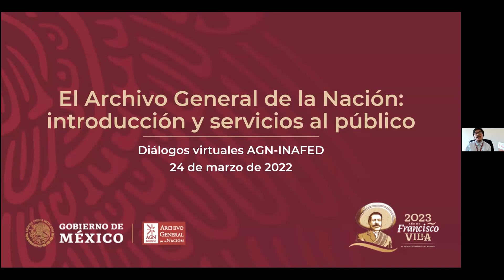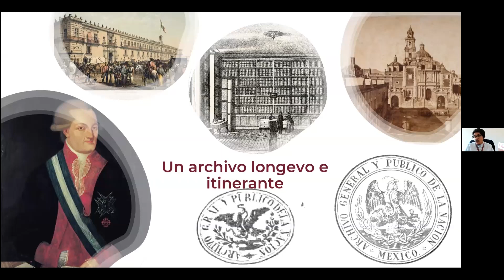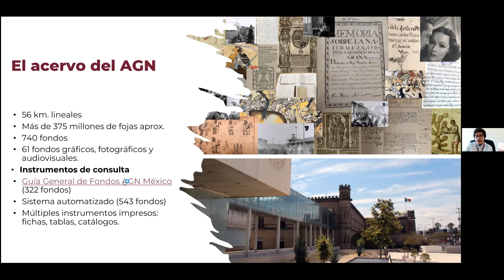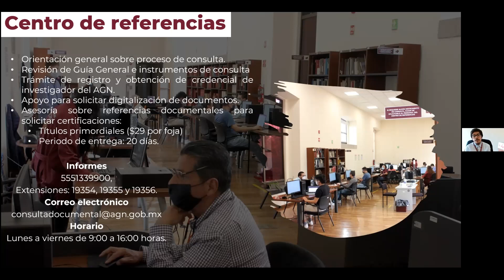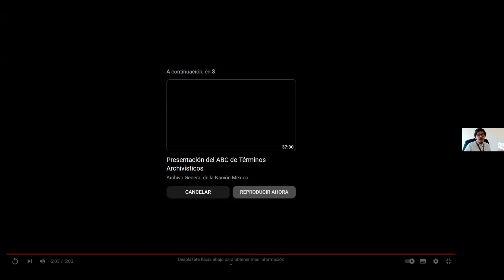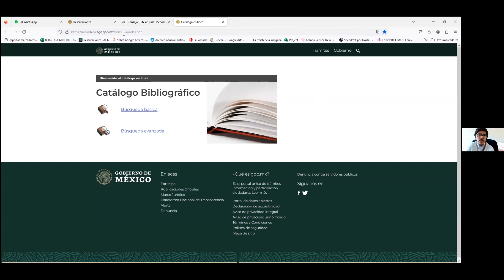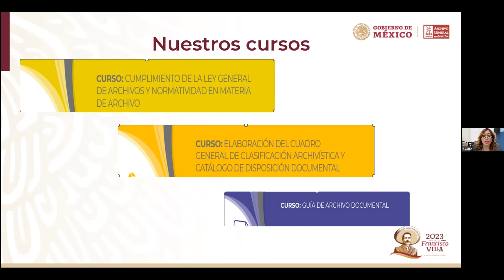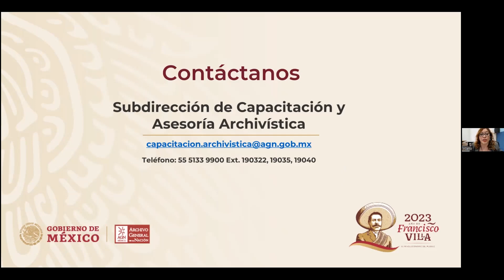Diálogo Virtual "Presentación de los Servicios que Ofrece el Archivo General de la Nación"